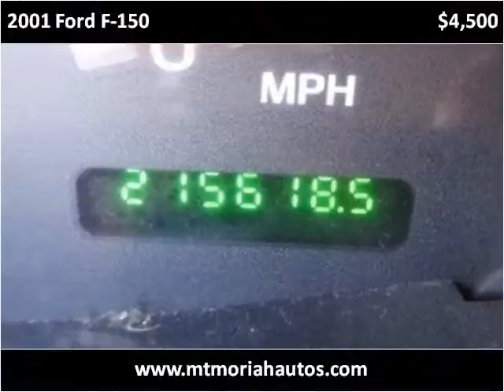2001 Ford F-150 Used Cars Memphis TN